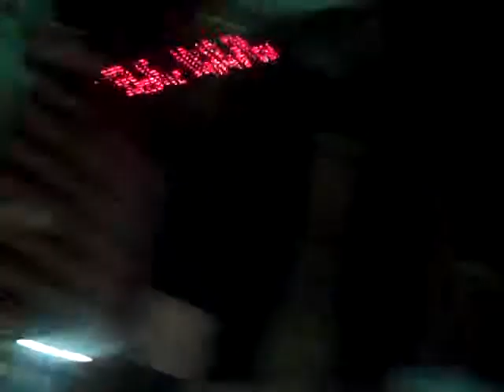End of our Disney trip :(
Me and Emmie on the King Arthur Carousel at DisneyLand as our last ride and then getting on the bus to go on our long ride home from Anaheim to Union station back to Studio City!

The Carrousel:
"King Arthur Carrousel is a handcrafted Dentzel carrousel built in Philadelphia in 1922. When Walt Disney first purchased the carrousel from Sunnyside Beach Park in Toronto, it featured horses, giraffes, deer and other animals. Walt wanted everyone to ride a galloping horse like King Arthur, so additional antique horses were located. Many of the other animals were relocated to Casey Jr. Circus Train.
The canopy is designed to evoke a royal crown. Trimmed with 3,328 sparkling lights and ornate filigree, 9 hand-painted vignettes from Sleeping Beauty were added to connect the carrousel to the nearby Sleeping Beauty Castle.
Disneyland Railroad and King Arthur Carrousel are key to the creation of Disneyland Park. Two of Walt Disney's original inspirations were his love of model trains and the merry-go-round at Griffith Park — which Walt would visit regularly with his 2 young daughters."